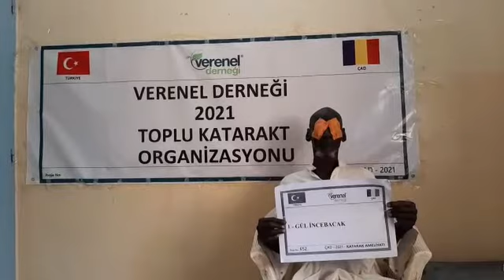652 GÜL İNCEBACAK KATARAKT AMELİYATI